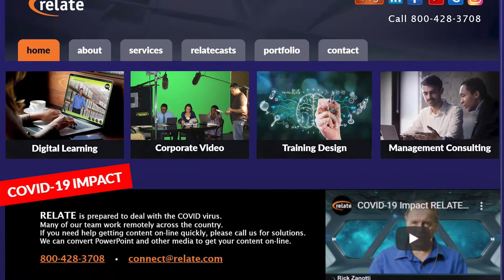LIFE Edge 135 - Norm Szydlowski, Former CEO, SemGroup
Our guest of honor on LIFE Edge today is Norm Szydlowski, who has a great depth of experience building up energy sectors across the globe!

00:00 - Intro
03:30 - Norm in Iraq
05:40 - The Slanted Version of Events
07:20 - Economic Stability
09:00 - Getting Investors in Lockdown?
10:55 - the IMF
12:18 - US Economy
14:02 - What's doing well in the US?
15:10 - Industry Transitions
21:50 - Norm on Nuclear
23:25 - Hydroelectric & Silt
24:25 - China's Achilles Heel
26:25 - Interdependence & International Flashpoints
27:10 - Nationalism
31:20 - What's in Norm's Future?
32:15 - What gives Norm an EDGE

Norm's Bio:

Norm Szydlowski served as CEO for a number of energy companies: SemGroup Corporation, Rose Rock Midstream, and Colonial Pipeline Company. Additionally, he served on the boards of Transocean Partners (London, UK, NYSE: RIGP), JP Energy Partners (Dallas, NYSE: JPEP), 8point3 Energy Partners (San Jose, CA, NASDAQ:CAFD), NGL Energy Partners (Tulsa, NYSE:NGL), Novus Energy (Minneapolis) and EQT Corpora-tion (Pittsburgh, NYSE:EQT).

He is currently a director of 8point3 Energy (San Jose, CA), Transocean Partners (Aberdeen, Scotland), JP Energy (Dallas), Novus Energy (Minneapolis) and Rebellion Photonics (Houston).

He serves on the Board of Trustees of Kettering University (Flint, MI) and is a member of the Advisory Council for the University of Tulsa, Master of Energy Business. He is President of the American Committees on Foreign Relations (Washington, DC).

From 2004 to 2005, he served as the Senior Consultant to the Iraqi Ministry of Oil in Baghdad on behalf of the U.S. Department of Defense (OSD, CPA) and Department of State (Embassy Baghdad). He was a Commissioner on the National Commission on Energy Policy (Washington, DC) and chaired the Task Force on Biofuels Infrastructure.

He co-chaired the Task Force on Ensuring Stable Natural Gas Prices for the Bipartisan Policy Center (Washing-ton, DC) and was a member of the Working Group, Bipartisan Policy Center Responseto The National Commission on the BP Deepwater Horizon Oil Spill and Offshore Drilling Request.

From 2002 until 2004, he was Vice President of Refining for Chevron Corporation. Norm joined Chevron in 1981. He has an MBA from Indiana University and a Bachelor's degree in Mechanical Engineering from General Motors Insitute. He is a graduate of Cornell University’s Executive Development Program.